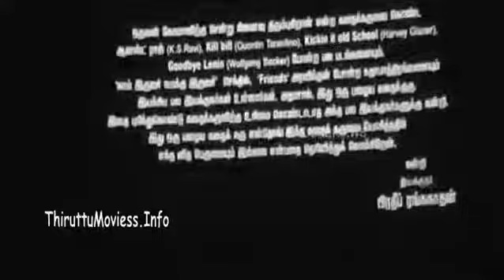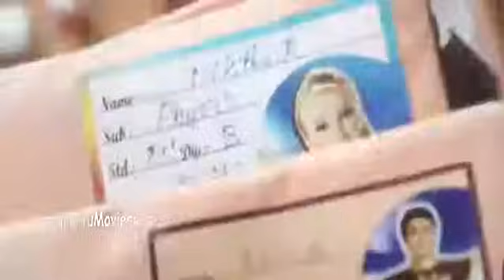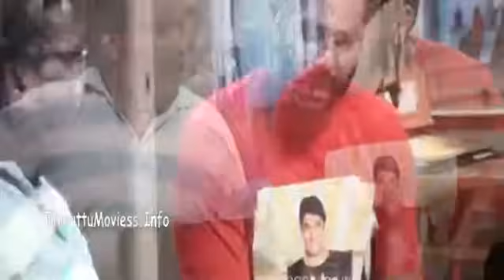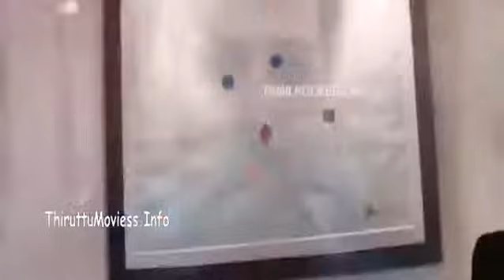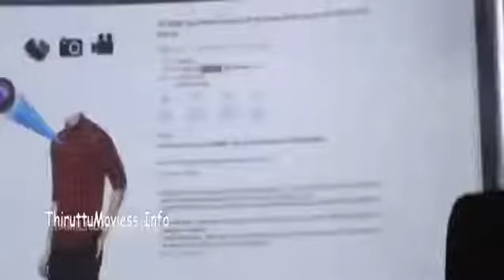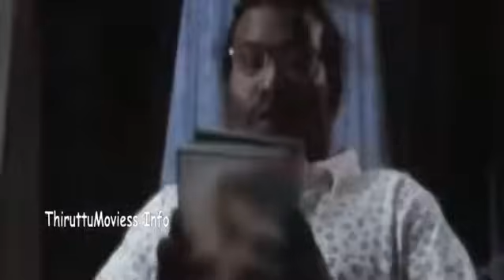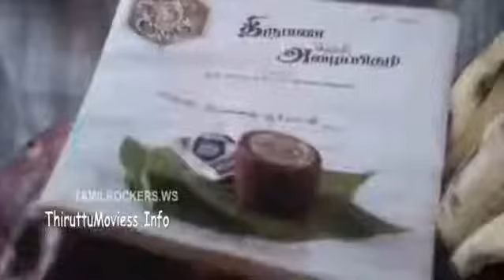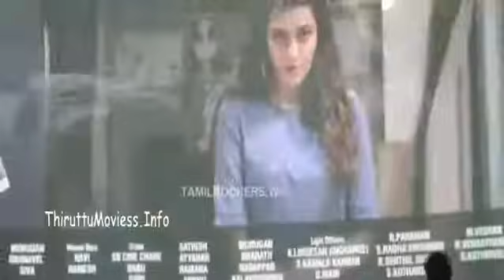Comali Tamil New movie (2019)